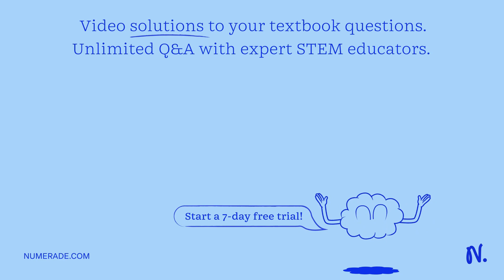What is true about reversible processes? Select all that apply: A. A reversible process takes place…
What is true about reversible processes? Select all that apply: A. A reversible process takes place at such a slow rate that it is always at equilibrium. B. The direction of a reversible process can be reversed by an infinitesimally small change in some condition. C. In reality, some processes cannot be reversed under any conditions. D. The heat transferred in a reversible process (qrev) divided by temperate in Kelvin yields the change in entropy (?S) for the process.